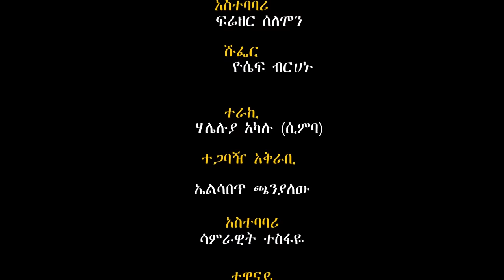16 ወንዶችን ያጫረሰችው ሴት